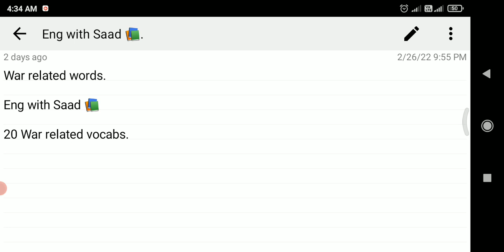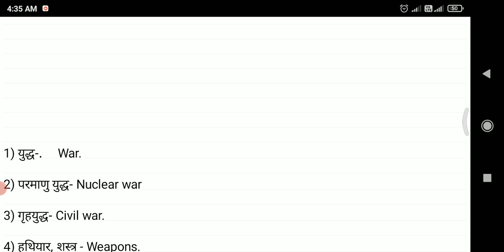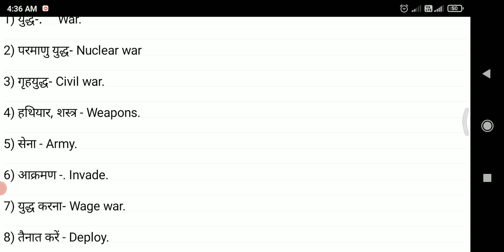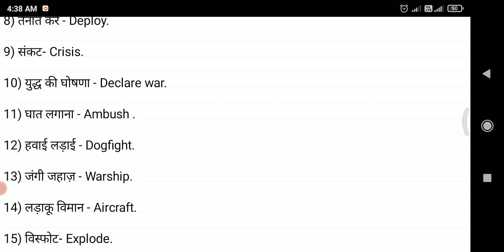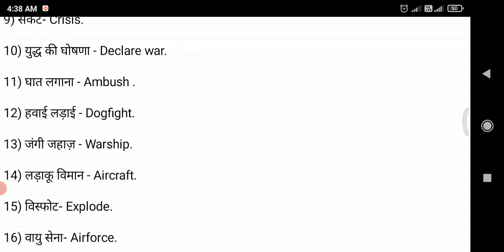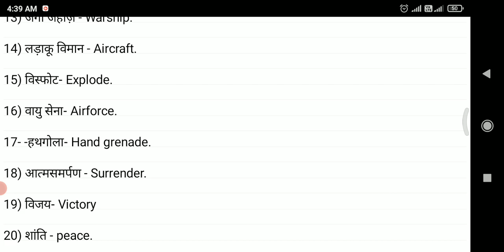War related word meaning | War vocabulary | Eng with Saad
HELLO everyone in this video we will learn about words related to War .

if you find this video useful do like the video.